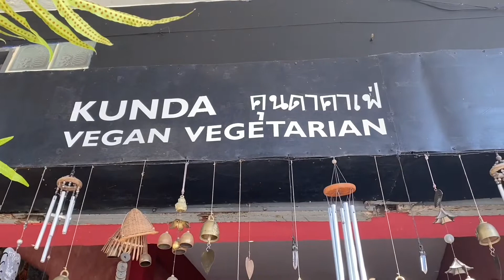Avoid this hotel in Chiang Mai, Thailand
I stayed one night at Siripanna Villa Resort and Spa in Chiang Mai, Thailand and I do not recommend this hotel. The rooms look good in photos but they were outdated. The food was terrible. This hotel is too overpriced for the low quality rooms they have. The hotel is far from the old town, there are not much going on nearby.